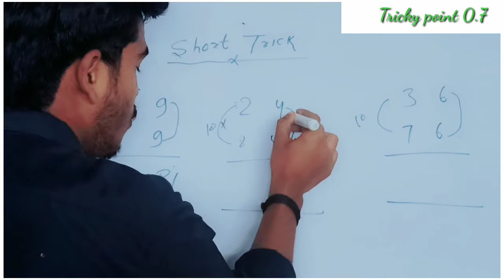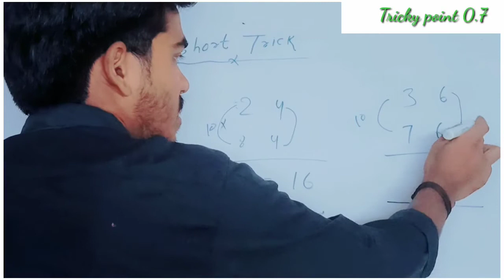multiply trick#mathstrick#tricky point 0.7#rd#tiwary aryan#ytshorts